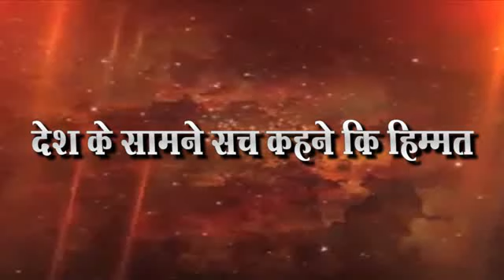नवनाथ बाबाची यात्रा ध्वजाला मानाचे रुपये